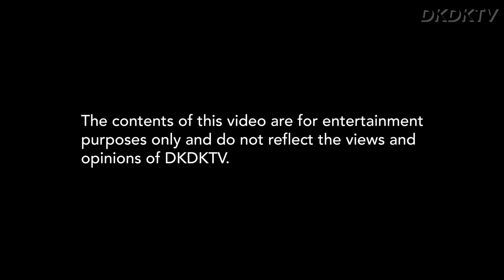Korean Fortune Teller predicts US Elections 2020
We asked a fortune teller on whether Trump or Biden will win the 2020 Elections.